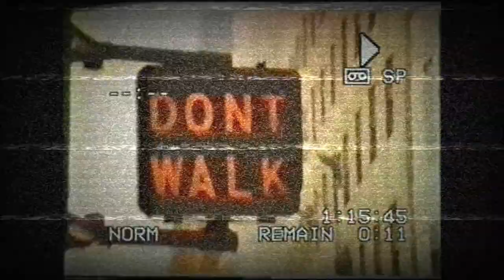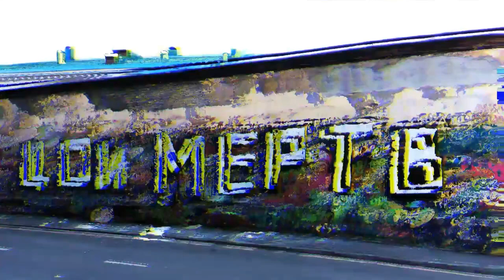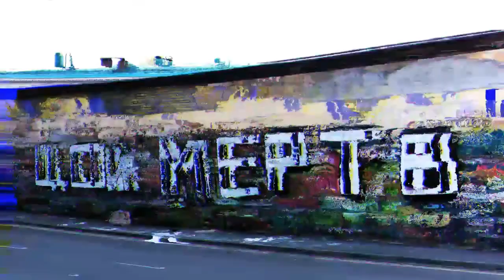О Высоцком, Цое и сроках годности - NoiseBook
Это своеборазная реприза на тему "Срок годности руской литературы" Александра Невзорова.

На днях Владимир Вятрович, председатель Украинского института национальной памяти, открыл достаточно горячий дискус на тему совка и русского мира от культуры. В целом, он достаточно невинно проехался по Цою и Высоцкому на тему их принадлежности к этим явлением. Чем вызвал бури негодования в Украине и России, бурление говн в цукербергбуке с криками не трогай святое. По этой причине я решил провести краткий экскурс по этому самому текстово-музыкальному материалу, нужно ли это "святое" не только в Украине, а в самой России?

1. Высоцкий без ностальгии.
2. Кино и Цой без икарусов и мацы.